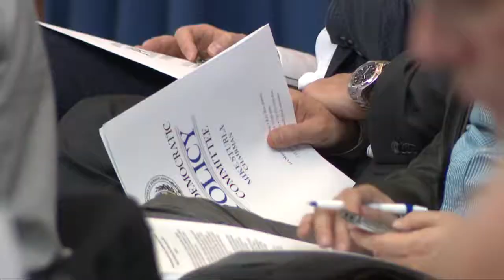Malagari: PA Can Be Competitive in World Film Industry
Pa. state Rep. Steve Malagari attended a public hearing with the House Democratic Policy Committee in support of raising the state’s Film Tax Credit. Malagari explains the benefits of investing in the film industry, which boosts local small businesses and services, and raises an area’s profile for increased tourism dollars.